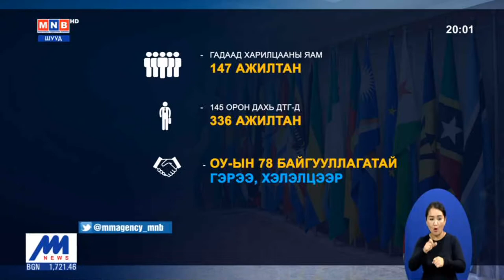Ерөнхий сайд У.Хүрэлсүх яамдын ажилтай танилцах ажлаа ГХЯ-наас эхэллээ